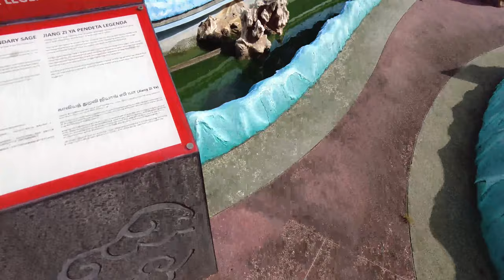Haw Par Villa Part 2 || Walking Singapore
Pay a visit to Haw Par Villa, one of the most unique attractions in Singapore. Located at Pasir Panjang, Haw Par Villa or Tiger Balm Gardens features statues and dioramas based on Chinese folktales and legends. This video is Part 2 of a two-video visit to Haw Par Villa. In the video, we head up to the top of the hill where the Villa once stood.

Haw Par Villa // Hilltop // Dioramas // Animal Statues // Pond